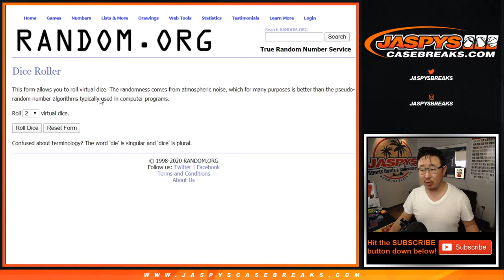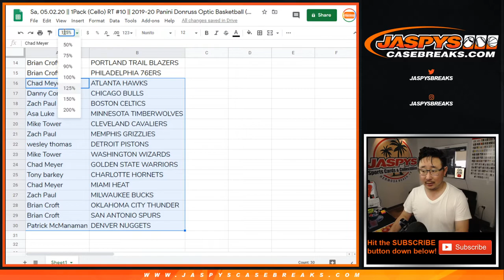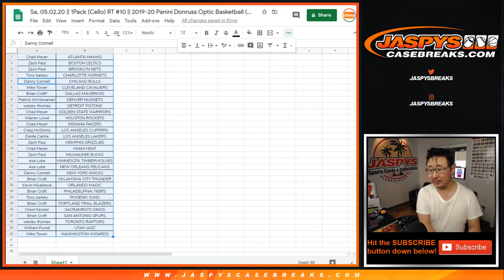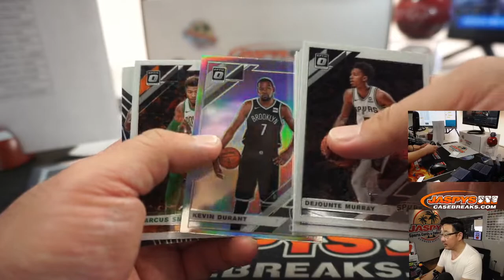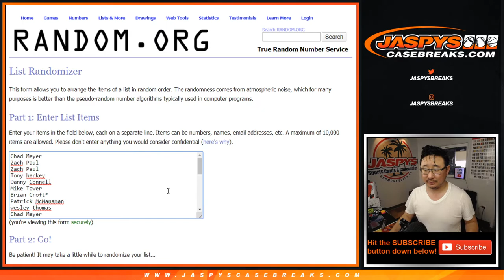Sa, 05.02.20 || 1Pack (Cello) RT #10 || 2019-20 Panini Donruss Optic Basketball (NBA)